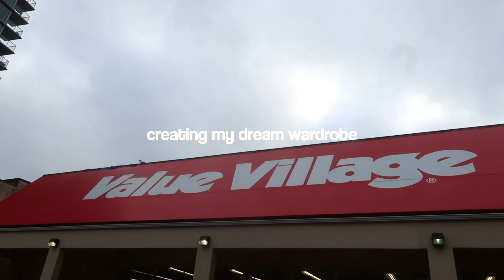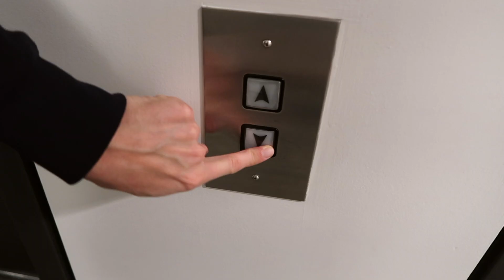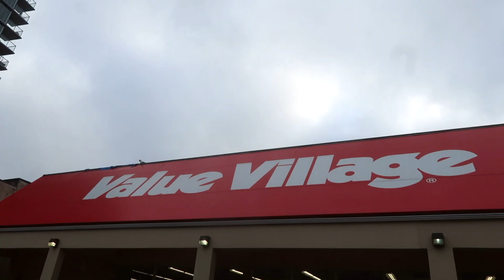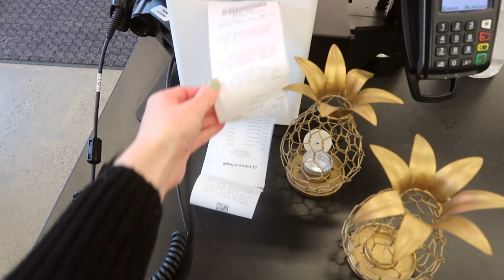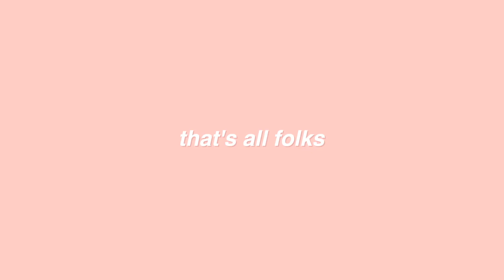creating my dream closet for 2023 ♡ | thrifting, organisation, ikea trip!